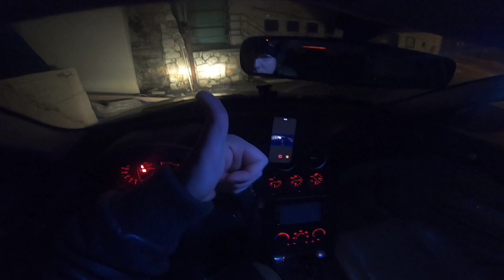Alfa Romeo 159 night Action camera GoPro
В данном видео проедемся на автомобиле альфа ромео 159 от первого лица с камерой gopro